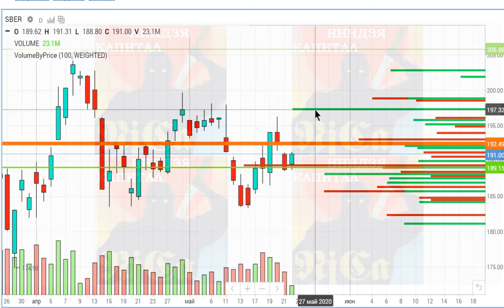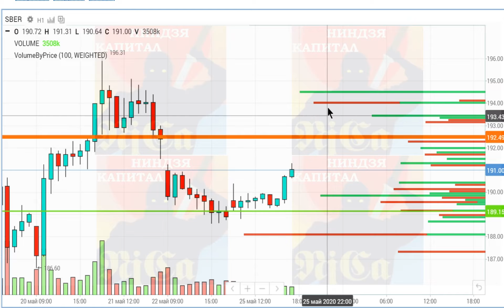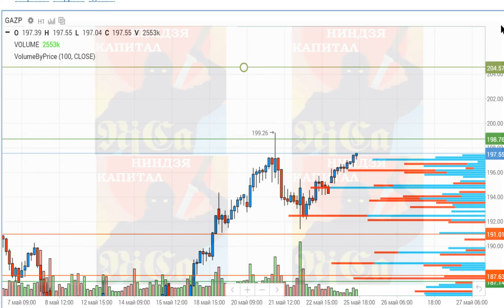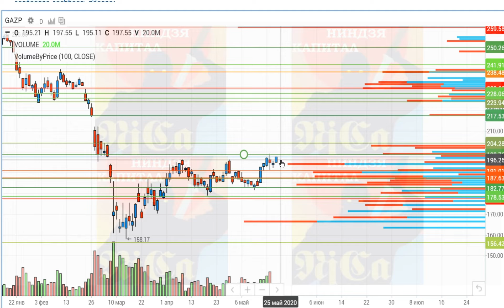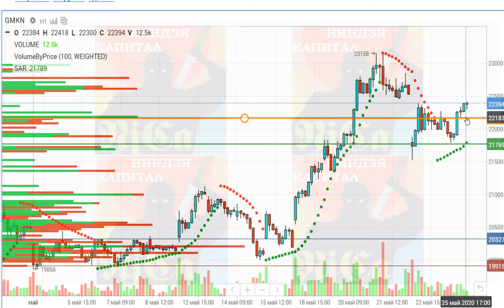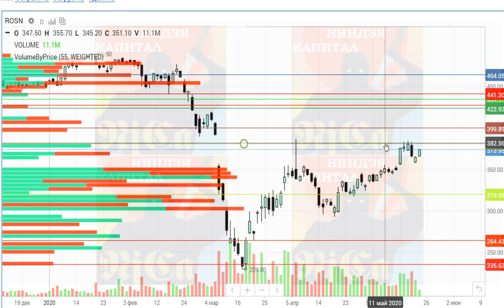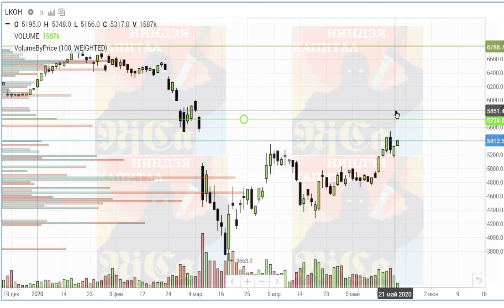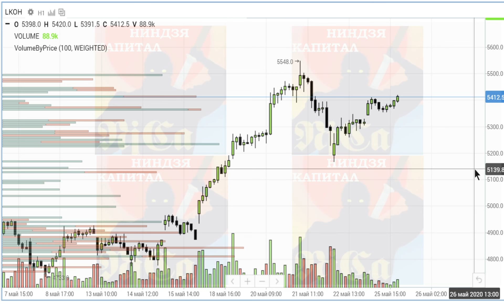Сбербанк,Газпром,ГМК,Северсталь,Роснефть,Лукойл, ММВБ, анализ рынка открытие РФ биржи. Прогноз.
Сбербанк,Газпром,ГМК,Северсталь,Роснефть,Лукойл, ММВБ, анализ рынка открытие РФ биржи